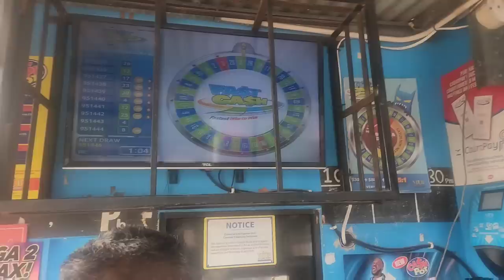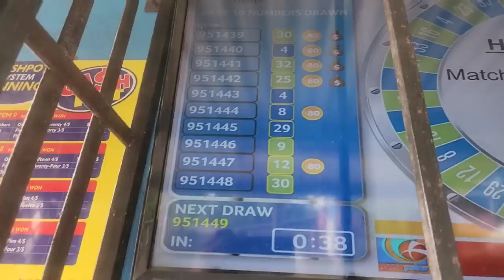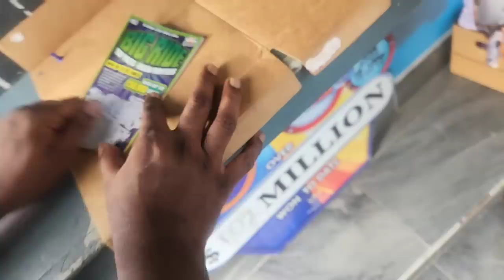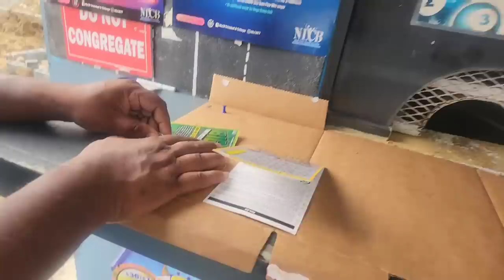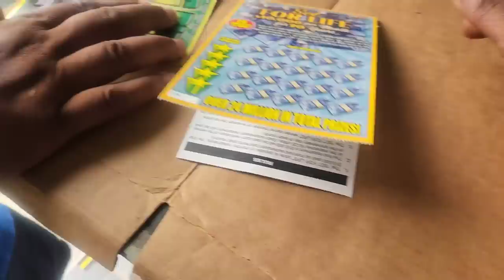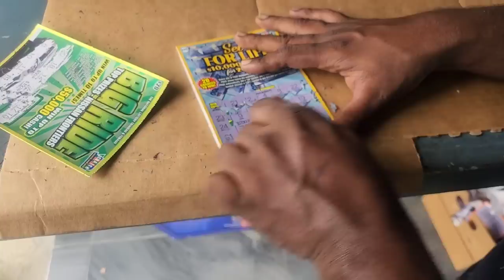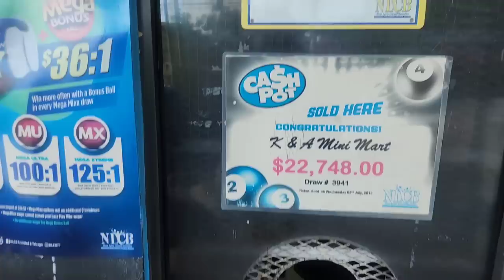Trying To Win The Lottery